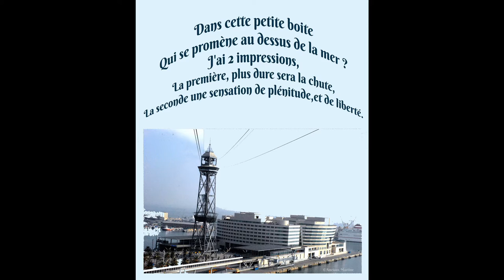©HDTéléphériquePortBarcelone2008penséePhotoPhotoPeintureAnciauxMartineThomasAndréMONDETVWEBfootball©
PRESENTATION©HD BARCELONE FUNICULAIRE DU PORT2008MondeTvWebMédiaDigitalFCBarcelone,
 MARTINEANCIAUXCréatricePhoto-peinture&THOMASAndréPoèteEcrivain©

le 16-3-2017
JE ME RAPPELLE BARCELONE, ET JE PASSE UN BOUJOUR A TOUS MES AMIS DE CETTE VILLE,
ET D ' ESPAGNE QUE J'AI EUS LA CHANCE DE CONNAITRE en 2008-
MARTINE ANCIAUX& THOMAS André
un regret c'est que le FCBarcelone est mis 6à1 au PSG

THOMASANDRE,poète,écrivain
MARTINE ANCIAUX,photographed’art,créatricedelaphoto-peinture,
Martine ANCIAUX creatorphotopainting,Art,monde, livre,design,musique,cinéma, Art21èmeSiècle,artphotographer,photo-peinture,photo,pensée,